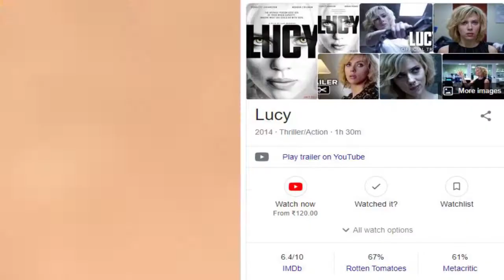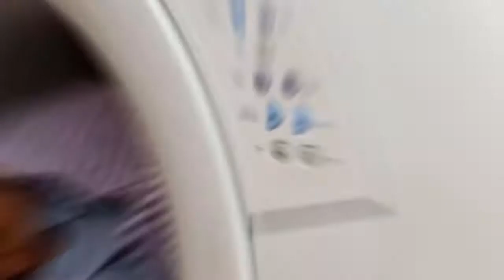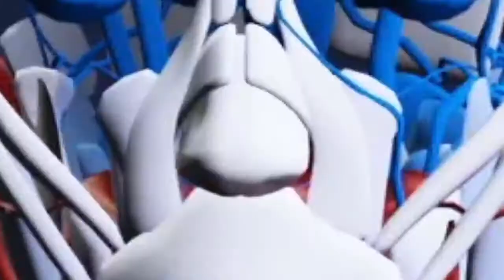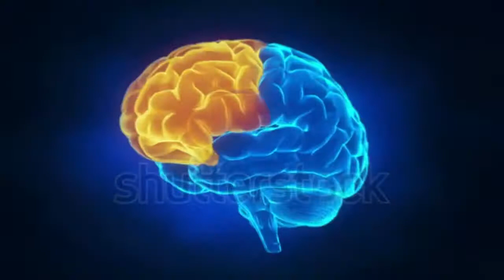কি হবে যদি আমরা আমাদের মস্তিস্কের 100% ব্যবহার করি? II What if we use 100% of our brain?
Human Brain is amazing, But it is said that we don't use the full potential of our brain. How true is that, explained in Bengali.

In some popular movies like "Lucy (2014), it was said that we only use 10% of our mental capacity. This is absolutely wrong, we use every portion of our brain every time, even when we're sleeping. But we don't use every part of our brain at the same time, this is because the brain is an energy-efficient organ.
Part of this video included clips from the movie "Lucy"

Credits for those clips goes to: Cross Creek Pictures, IM Global, Icon Productions.